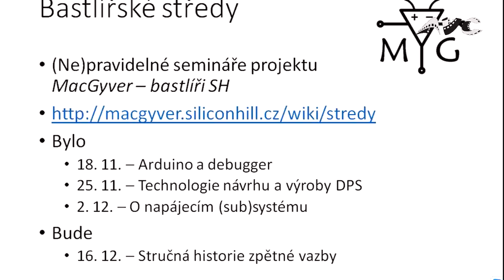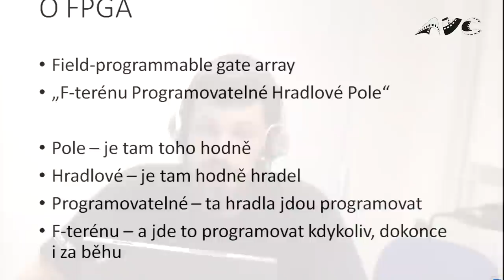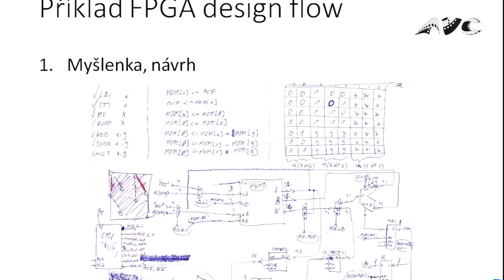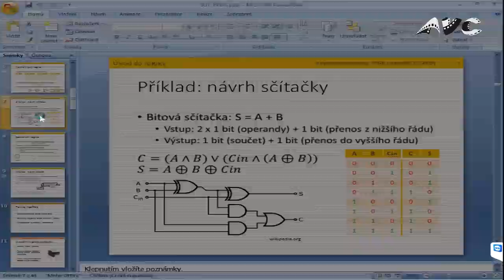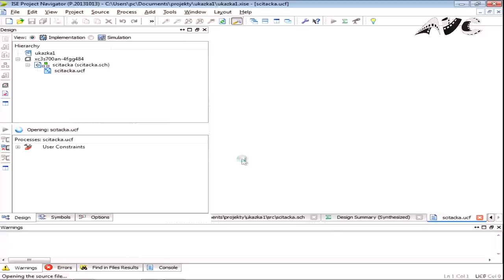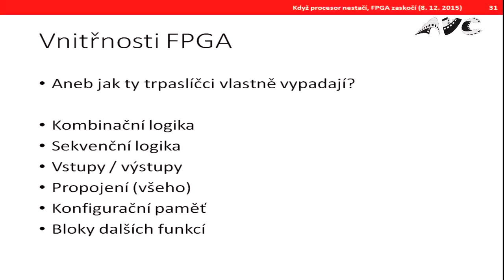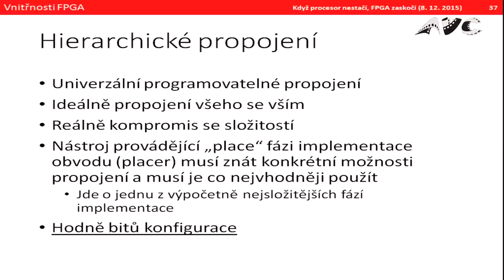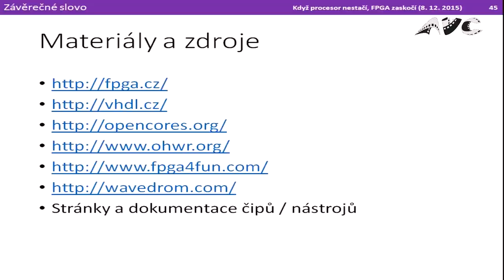Bastlířské středy: Jan Pospíšil - Když procesor nestačí, FPGA zaskočí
Na plno věcí mi stačí (mikro)procesor. Ale co dělat, když nestačí a na vývoj ASIC nemám peníze?